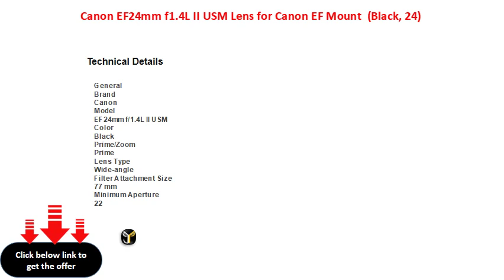Canon EF24mm f1.4L II USM Lens for Canon EF Mount (Black, 24)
Lens Mount: EF
Designed For: Canon DSLR
Focal Length: 24 mm
Lens Type: Wide-angle
Prime Lens